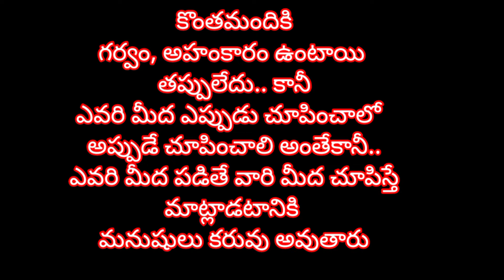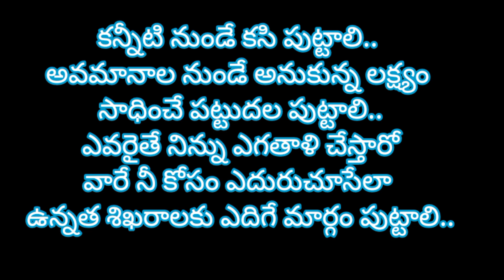జీవిత సత్యాలు 31 || Telugu motivational quotes || inspirational quotes || మంచి మాటలు